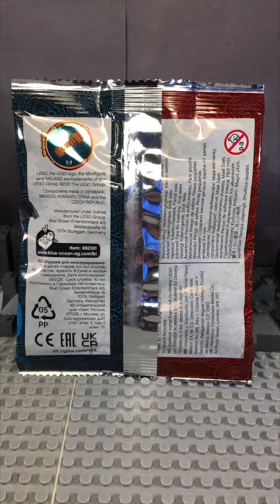Scuba Jay LEGO Ninjago Minifigure Showcase